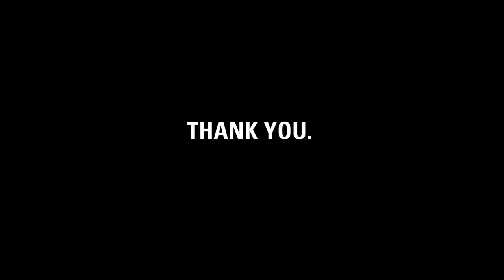Thank you, Brian + Michelle.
charity: water made this video to thank Brian and Michelle for their ongoing support of our mission to bring clean water to people in need.

Brain and Michelle -- it's charity: water's fifth birthday. But the celebration isn't about us -- it's about you. You joined our mission to end the water crisis. You supported our cause. You inspire us.